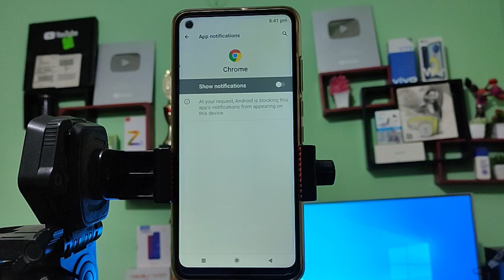Nokia 5 4 How to turn off notification mobile notification off kaise kare